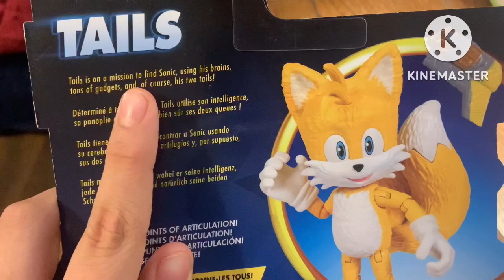Sonic Movie 2 Tails 4” figure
Likes and subs pls
Get me a play button! Road to 100k